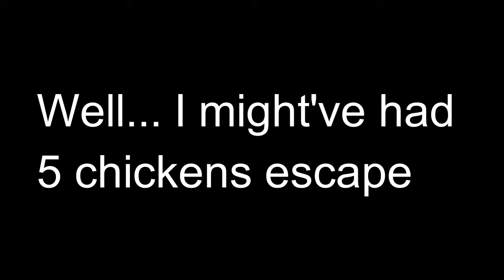Choreing the chickens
In this video, I feed and water my chickens. I also clean the manure out of one of my coops.

Shank Family Farm is a small 130-acre farm in northwestern Illinois, this farm also became a century farm in 2000. We grow corn and soybeans, along with our small flock of chickens. I, Joseph, is the 5th generation to live and work on the farm.